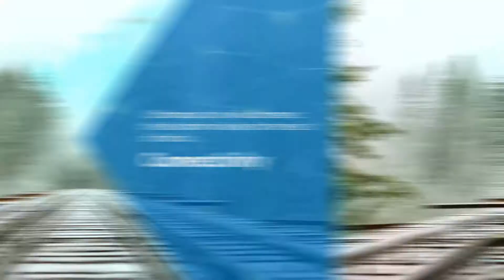Udhampur Srinagar Baramulla Rail Link - India | Encardio Rite - Geotechnical Monitoring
The Udhampur Srinagar Baramulla Rail Link project is one of the largest and perhaps the most challenging railway projects in the world. The 312 km railway line is being built from the city of Udhampur, North of Jammu to the city of Baramulla, at the North-Western edge of the Kashmir Valley.
Encardio Rite was entrusted with instrumentation and monitoring of almost 20 large tunnels.  Besides supplying the instruments, Encardio-rite has also been entrusted with the installation and monitoring of the data through a large number of qualified, trained, and experienced engineers.

About Encardio Rite:

Established in India in the year 1966, Encardio-rite Group is a world leader in safety monitoring providing geotechnical, structural, environmental monitoring and geodetic surveying solutions. Over the years, we have become a globally accepted brand for our specialized services with high-quality products and innovative online solutions.

A sui generis one-stop monitoring solution provider, we provide the most comprehensive range of services and products. We facilitate data collection, database management, complex monitoring, surveying, installation, supply and calibration of geotechnical and geodetic instruments using our internally developed advanced software.

We have established a physical presence in 8 countries supported by over 450 well-trained, qualified and experienced industry professionals. Our globally acclaimed products are currently used in more than 55 countries worldwide.